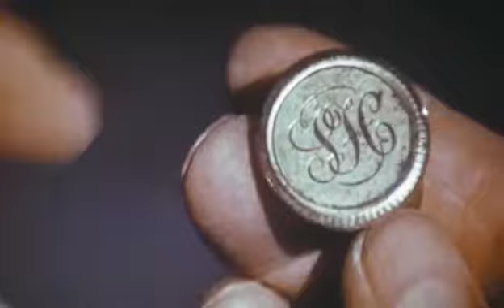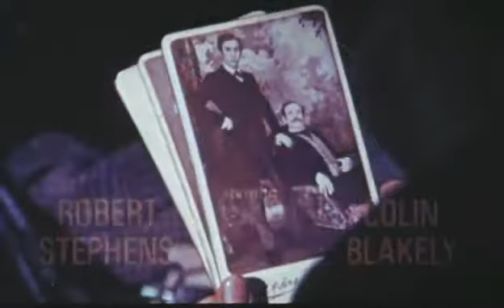A Vida Íntima de Sherlock Holmes | Trailer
A Vida Íntima de Sherlock Holmes
The Private Life of Sherlock Holmes